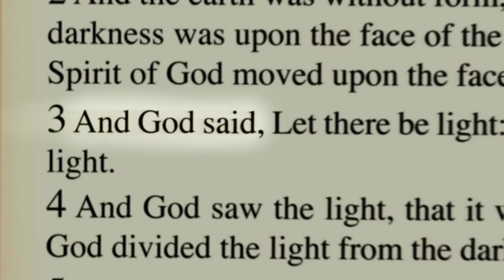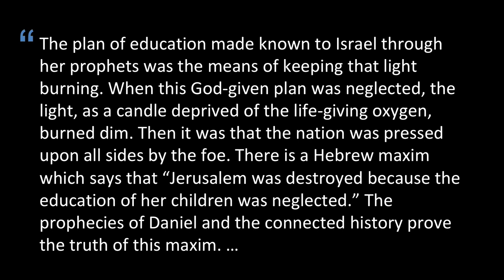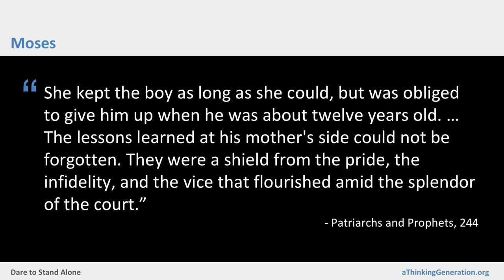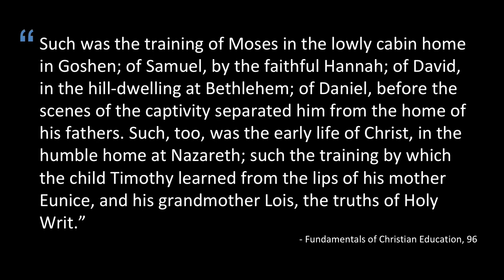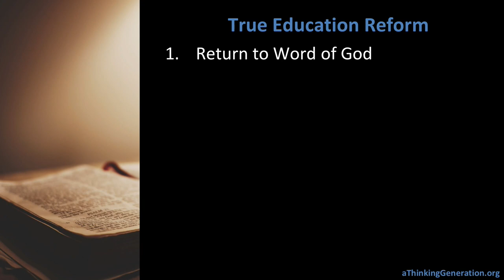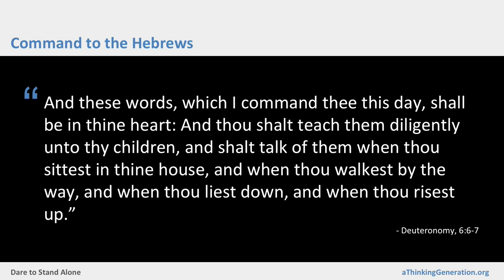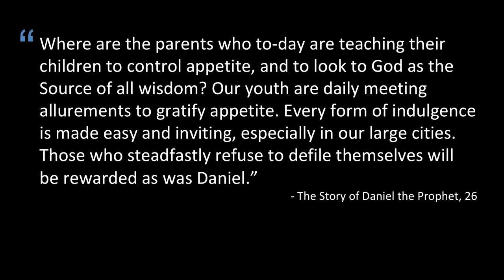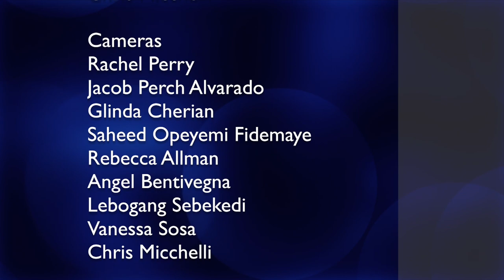Joshua White - Educating The Final Generation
2019 Fall Convocation